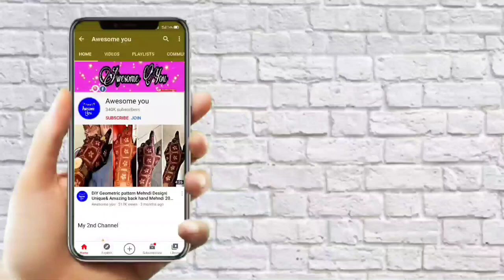Trendy Leaf Mehndi design 2022|Most Easy Leafy Mehndi design 2022|Dubai Style Mehndi design 2022